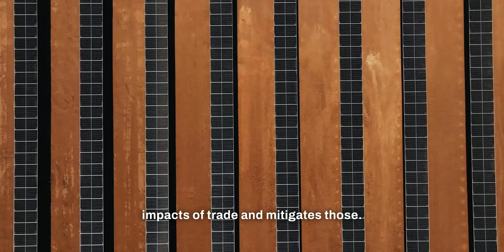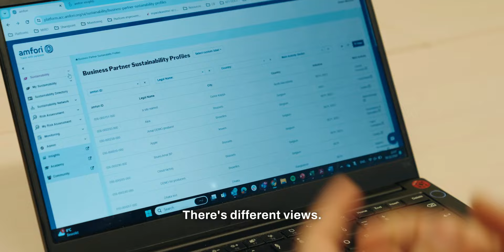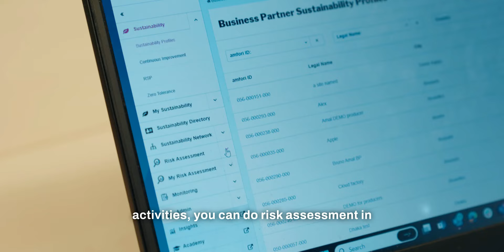amfori: Collaboration for More Sustainable Trade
amfori places collaboration at the heart of its actions to deliver positive solutions for supply chain and facilitate sustainable business practices.
Every year, goods and services are traded across the world (31 trillion dollars in 2022, WTO-UNCAD estimate). Trade creates new economic opportunities and has a significant impact on worker conditions and the environment.
In this context, it can be difficult for companies to find and maintain the right balance between generating profit and avoiding harmful behaviour towards people and the planet. However, by making the appropriate efforts, companies can help safeguard that the benefits of trade are not outweighed by negative effects. That is sustainable trade.
At amfori we believe that people, planet and profit can work together. We believe in a world where all trade delivers social, environmental and economic benefits for everyone. It is what we call ‘trade with purpose’.
Through a variety of services and practical tools and solutions, amfori supports companies to map, identify and mitigate ESG risks in their supply chains. Events, trainings and webinars facilitate sharing of knowledge and experiences amongst members. Finally, amfori’s advocacy team monitors current legislative procedures and ensures longstanding relationships with policymakers, decision-makers and key stakeholders.

      Video provided by amfori
      Published by Euractiv's Advocacy Lab